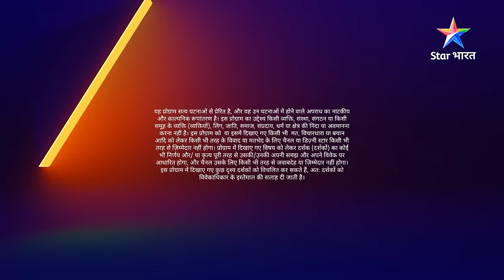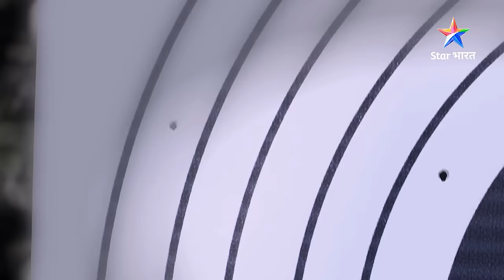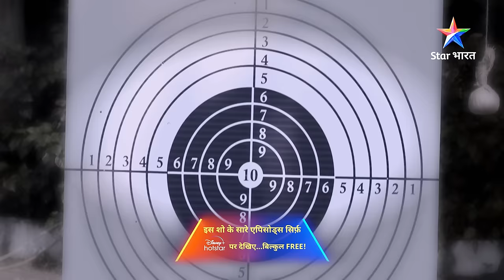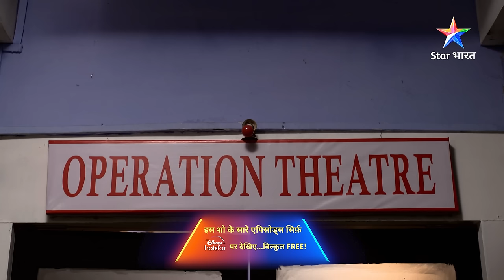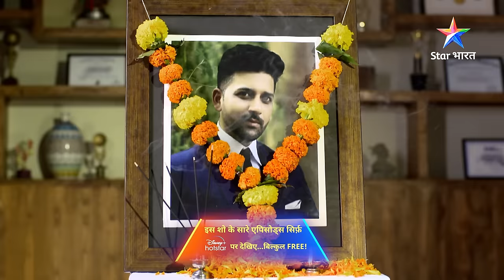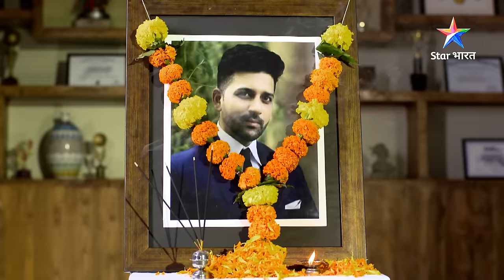FULL EPISODE - 102 | Nishaana | Savdhaan India | सावधान इंडिया